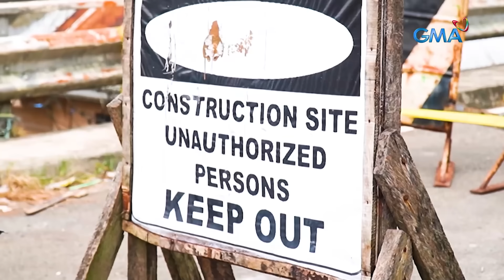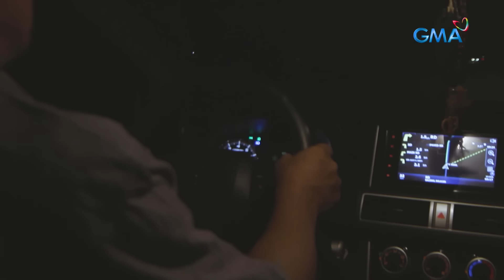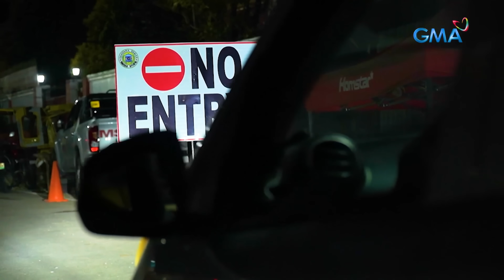Tulay papuntang Biringan? | Kapuso Mo, Jessica Soho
Pinag-usapan online ang sasakyan na muntik nang mahulog sa isang tulay sa Gandara, Samar! Ang tulay raw kasi kung saan dumaan ang sasakyan, ayon sa mga residente, ang siyang daan o portal patungo sa maalamat na siyudad ng Biringan! Gaano ito katotoo? Ang mga sakay ng SUV, nahanap ng KMJS para ikuwento ang kanilang karanasan at ang kanilang mga nakita. Panoorin ang video.